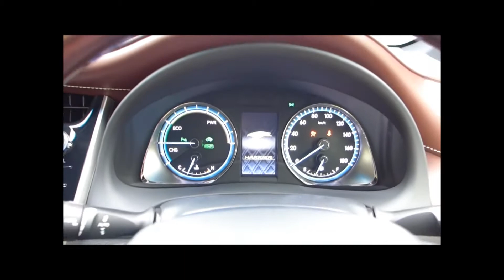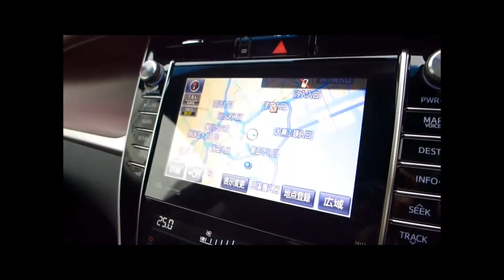Toyota Harrier x Piya